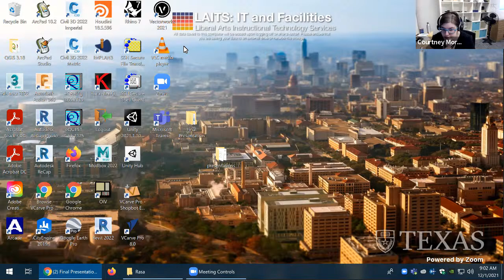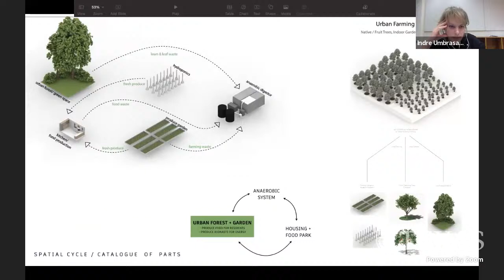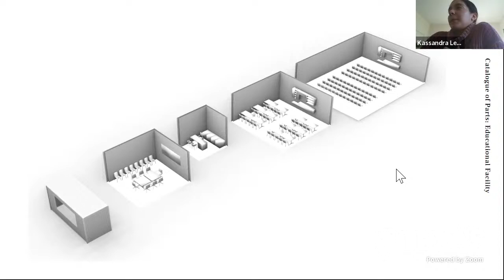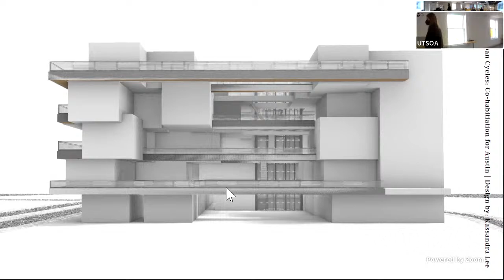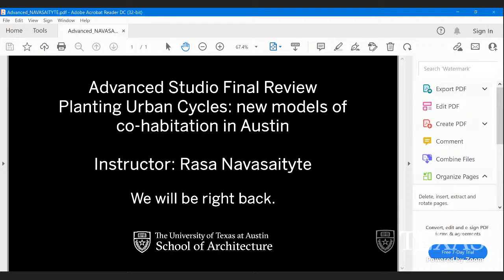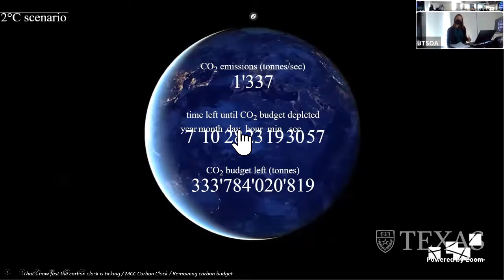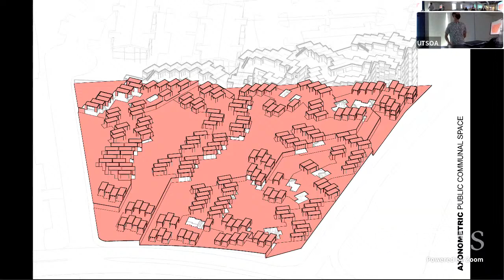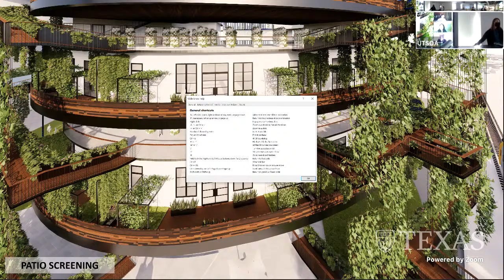Final Reviews: Navasaityte (Advanced Design)